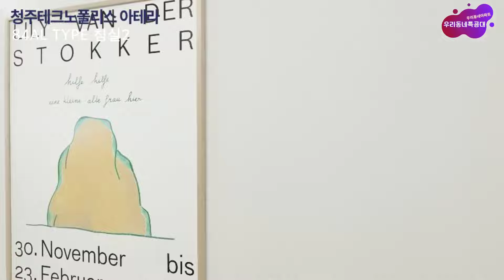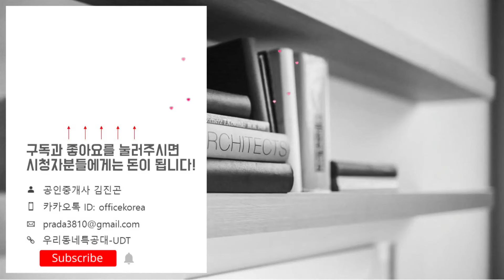청주시민여러분 청약하세요🤗청주테크노폴리스 아테라 84㎡AL타입 모델하우스(견본주택)내부 영상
☆분양일정☆
특별공급: 2024년 7월 01일(월)~02일(화)
일반1순위: 2024년 7월 03일(수)
일반2순위: 2024년 7월 04일(목)
당첨자 발표일: 2024년 7월 10일(수)
당첨자 서류제출일: 2024년 7월 12일(금)~17일(수)
예비당첨자 서류제출일: 2024년 7월 18일(목)~20일(토)
당첨자 계약체결일: 2024년 7월 22일(월)~28일(일)
◇분양가◇
84AL타입: 35,200~42,800만원
84ALD타입: 45,300~45,900만원
84AH타입: 37,200~43,100만원
84BH타입: 39,400~43,800만원
84CL타입: 35,100~40,700만원
84CH타입: 35,100~41,200만원
113A타입: 49,900~57,900만원
113B타입: 48,800~57,300만원
113C타입: 46,700~54,600만원
138P1타입: 84,900만원
138P2타입: 84,000만원
위   치: 충청북도 청주시 흥덕구 송절동 19번지
규   모: 지하4층~지상35층 17개동 총1,450세대
입주일: 2027년 8월
타   입: 84AL.84ALD.84AH.84BH.84CL.84CH
             113A.113B.113C.138P.138P2
학   군: 내곡초.송절중.봉명고